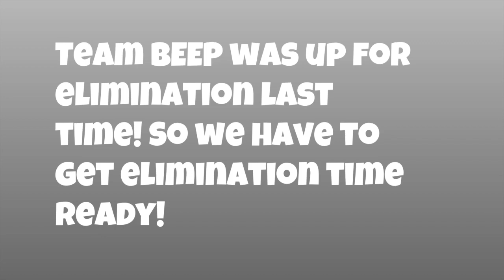BFB Viewer Voting 2: A Quiz That Went Wrong!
PLEASE RECOMMEND A CHARACTER THROUGH DISCORD!
Recommending characters via the comments section isn't accepted!